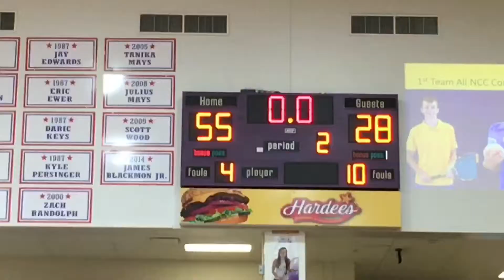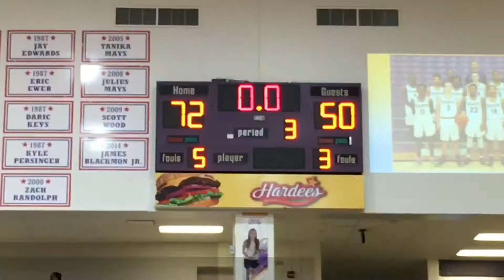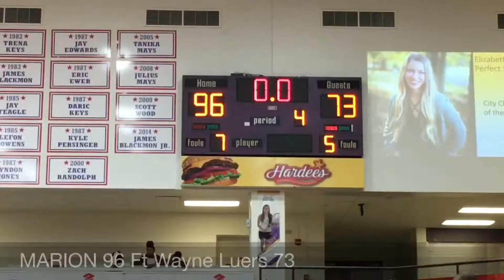🏀Marion Giants vs Ft Wayne Bishop Luers (1/23/2018) Marion 96 Luers 73 GFND 😈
🏀Marion Giants Basketball-Marion High School-Marion, Indiana